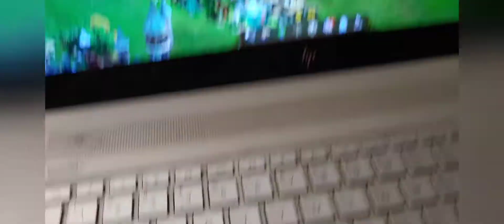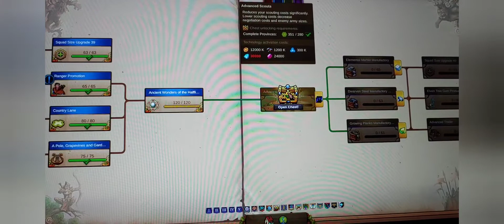My Dinner : Day 2231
August 15, another karaoke night at Fatso's.